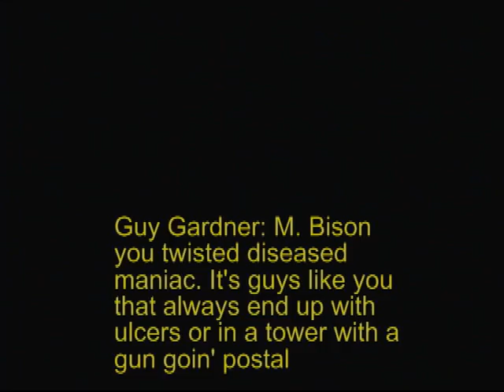NCA Ig-Nitro Episode 20 Part 2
It's the last stop before Colossal Tussle